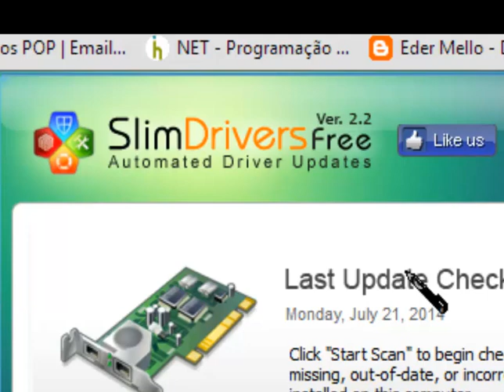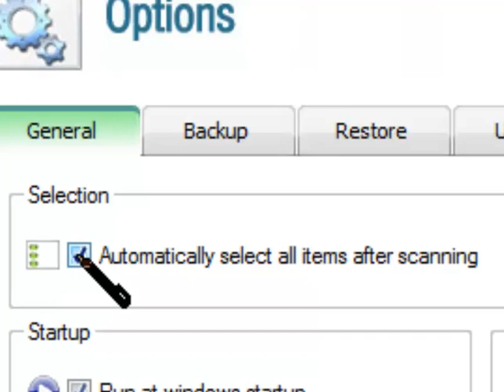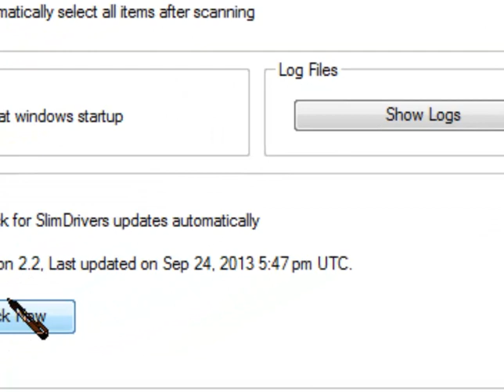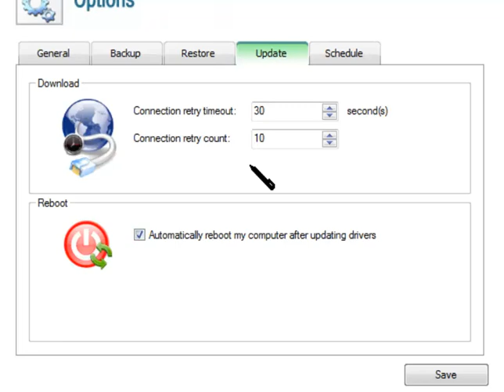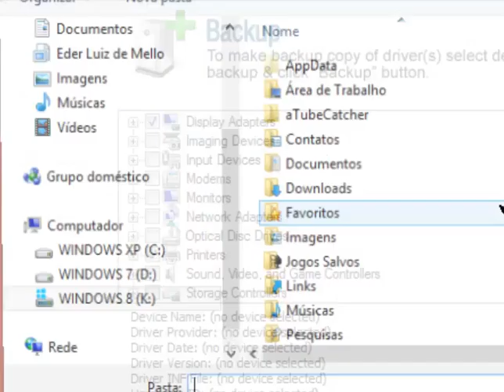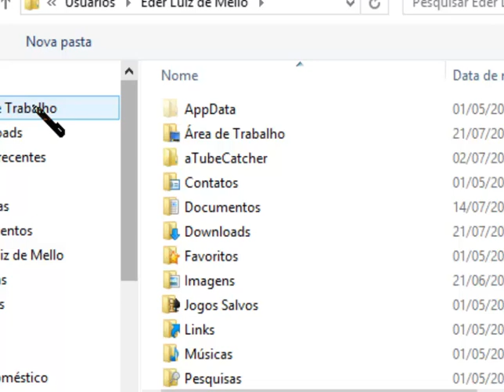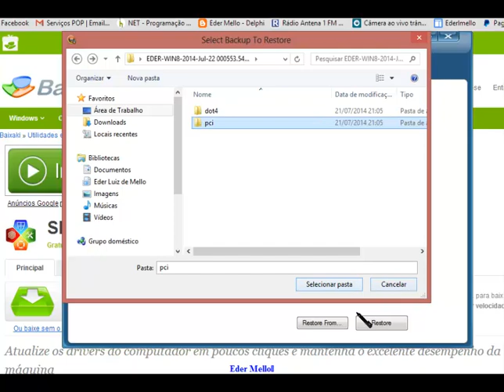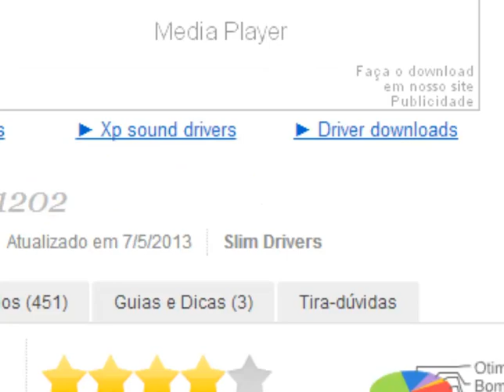Programa para atualizar os drives do computador, notebook....